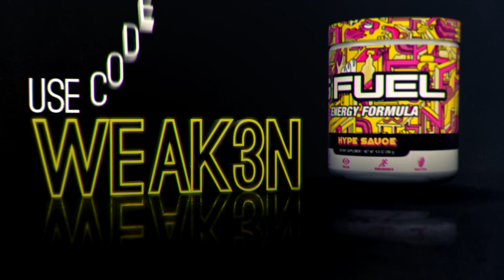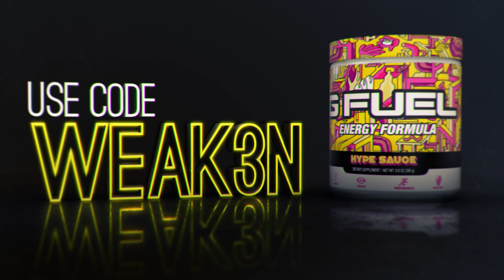AUTO ATTACK AMA IS ACTUALLY BUSTED! - Smite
Amaterasu Gameplay. Amaterasu in the jungle with an AA build actually works really well!

Buy your Smite Gems using my Hirez support a creator link!